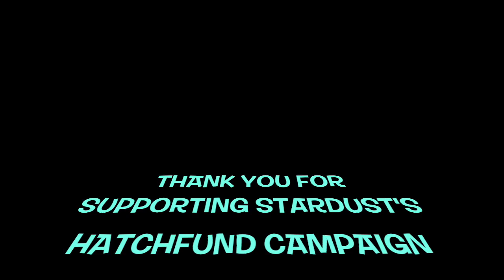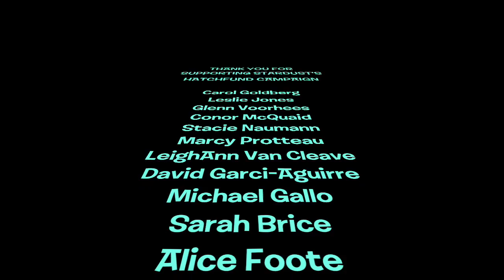Stardust Hatchfund Supporters April 8, 2018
A big thank you to all the Stardust Hatchfund supporters thus far!

The project was 48% funded as of April 8, 2018. We have until May 10th to raise the full amount and we're off to a great start.

Please consider making a tax-deductible donation to the project today and share the link with your friends.